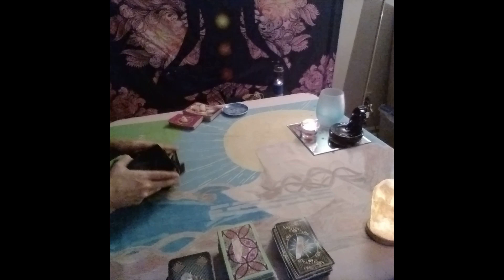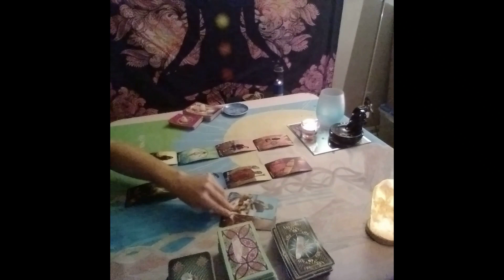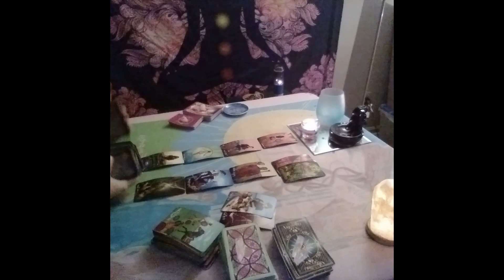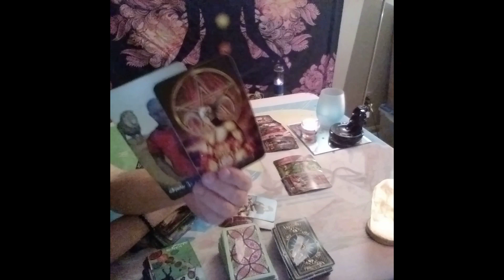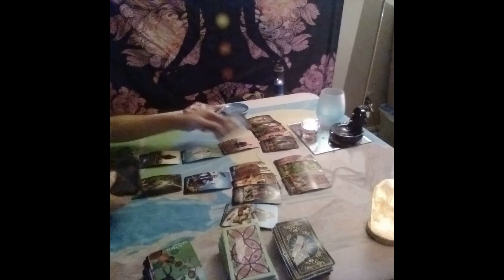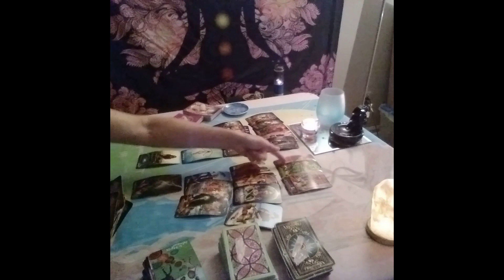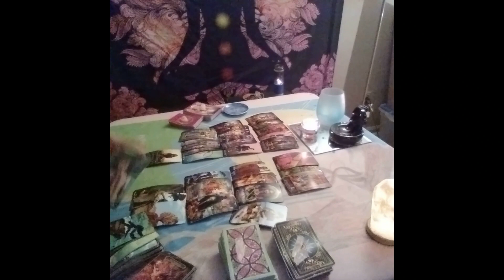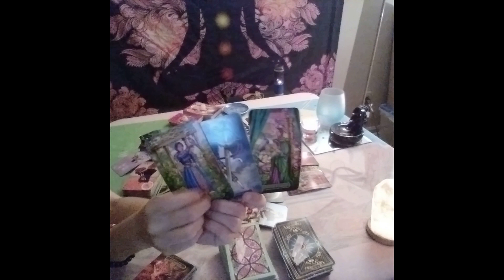Taurus Tarot...Avoid This Now...Past Person Will Try To Block Your Blessings...September 2021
00:00 Intro
04:00 Week 1
06:50 Week 2
10:10 Week 3
12:05 Week 4

Decks used:
Gilded Tarot: Ciro Marchetti
Everyday Tarot
The Light Seer's: Chris-Anne
Gilded Tarot Royale:  Ciro Marchetti/ Barbara Moore
Mermaid Tarot: Leeza Robertson
Angel Answer Oracle:  Radleigh Valentine